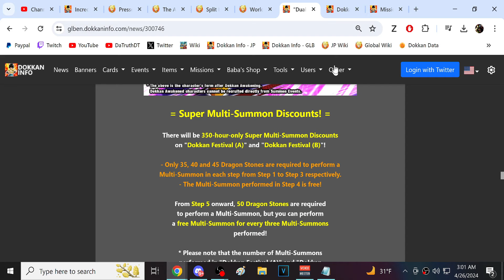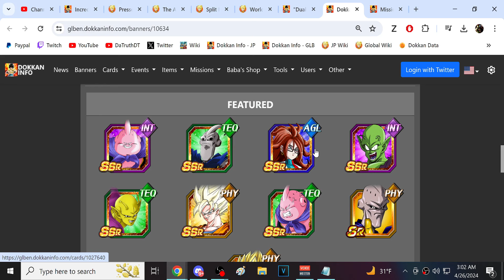GOLDEN WEEK 2024 HYPE!!! INT FAT BUU DOKKAN BOSS BATTLE! (DBZ: Dokkan Battle)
Video Title: GOLDEN WEEK 2024 HYPE!!! INT FAT BUU DOKKAN BOSS BATTLE! (DBZ: Dokkan Battle)